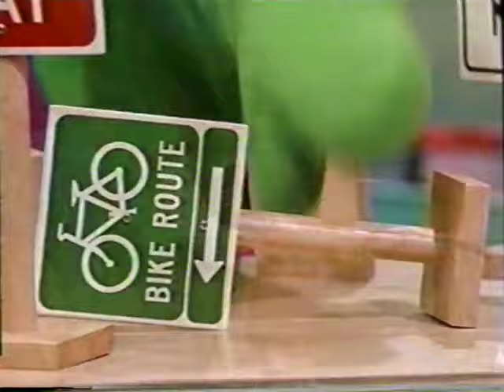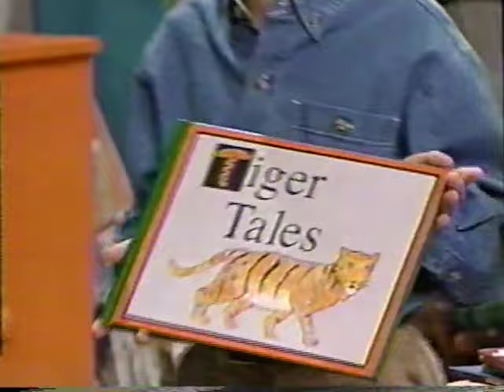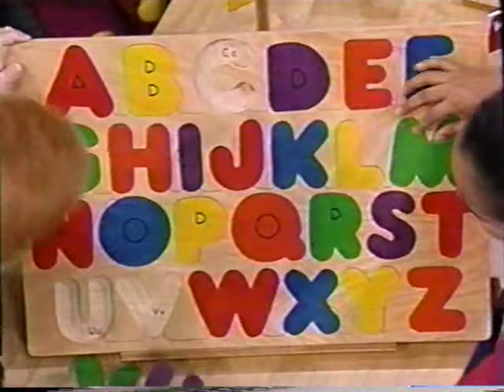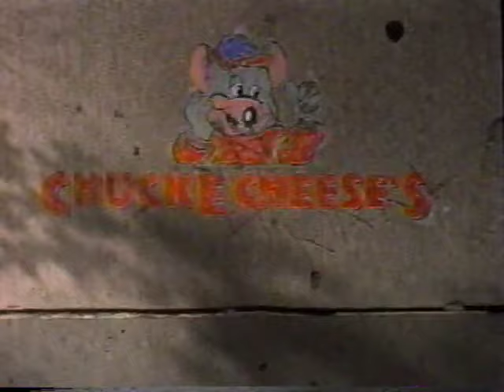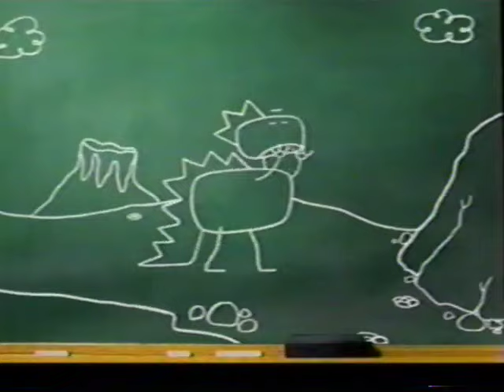Barney & Friends: Classical Cleanup (Season 3, Episode 10) (Ozarks Public Television 1998 PBS)